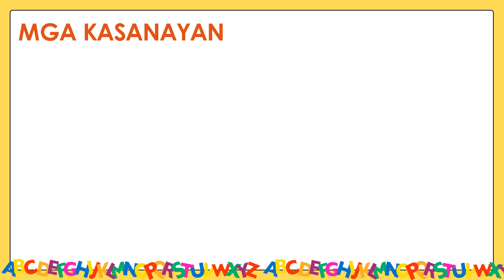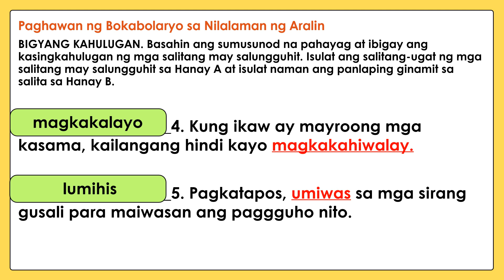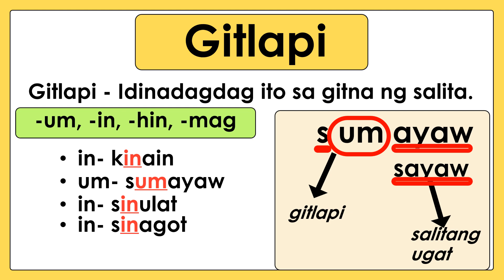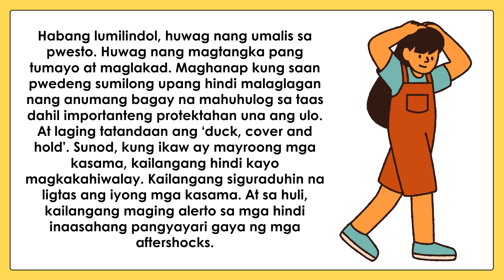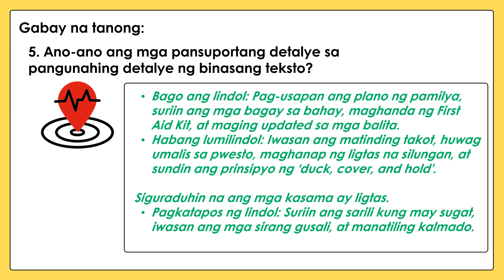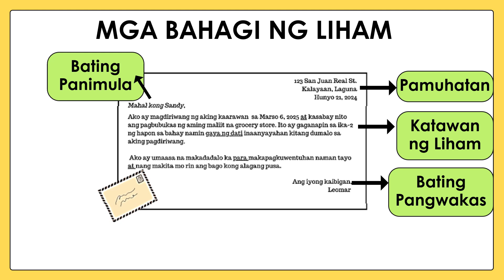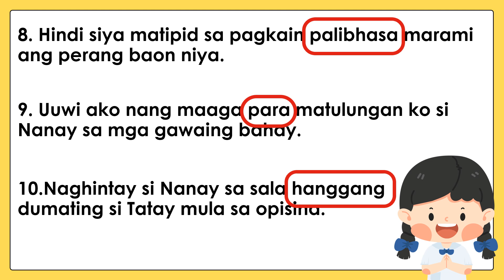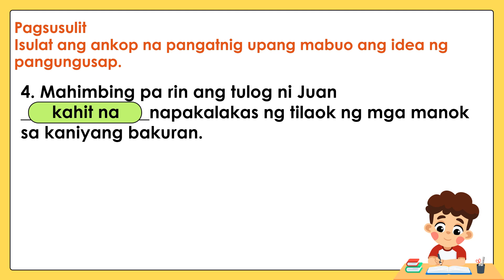MATATAG Filipino 4 Grade 4 Kuwarter 1 Aralin 6 Tekstong Impormatibo Liham Pangkaibigan at Pangatnig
Happy learning!
Happy teaching!